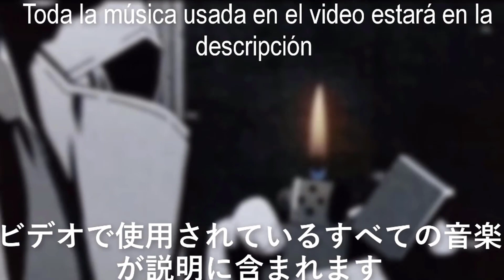Berserk y su historia con Evil Dead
a finales de los 80 el manga de berserk se publicaba y justo en esa época una saga de pelis eran bastante parecidas, sera que berserk se le parece o hay otra cosa a tener  en cuenta averiguarlo aqui.
 Musical del vídeo.
- Blind Tiger - Layo & Bushwacka!
- intro: Rockstar Games / Team Bondi
- Susumu Hirasawa - Niwashi King
- 18 - 斜度47 (Slope 47)
- Demon's Souls Soundtrack - "Dragon God"
-  Code Geass Lelouch of the Rebellion OST - 17. Occupied Thinking
- 05 - Joseph LoDuca - Fresh Panic - The Other Side of Your Dream (Evil Dead II)
- Demon's Souls Soundtrack - "Adjudicator"
- Ending: Front Mission Soundtrack – Shop